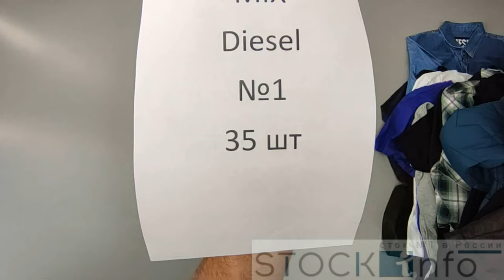Обзор одежды сток Diesel от STOCKINFO.RU